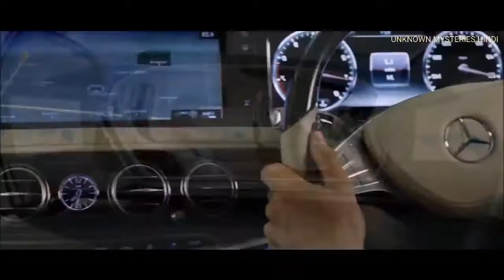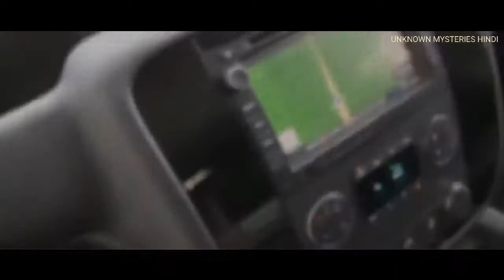Top 5 Safest cars in the world 2020 REVIEW IT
🔥️‍🔥️‍🔥Here you find the Best deals:
Best Gaming Laptops :
Best Smartphones 2021 :
► iPhone 12
★US Prices Hi Guys
Top 5 Safest cars in the world 2019
Before Contesting and Thank you so much
Check Prices and More Details here 👇
«List» :
5►
4►
3►
2►
1►
safest cars
safest car in usa
most safest car in the world
top 5 safest cars in india
cars
top 5 safest cars in the world 2020
top 15 safest cars in the world 2020
safe cars,safest cars in india
the safest cars in the world
safest car in the world
the most strongest and safest cars in the world
safest car in the world volvo
10 longest cars in the world
safest cars 2020
✅Best Bezel-Less Smartphones with huge screen 2019:

1.Xiaomi Mi Mix 3

2.Xiaomi Pocophone F1

3.OnePlus 6T

4.Xiaomi Mi 8 Pro

5.HUAWEI Honor Magic 2

6.vivo NEX S

7.Vivo NEX Dual

8.Huawei Mate 20 Lite

9.ASUS zenfone 5Z

10.UMIDIGI Z2 PRO